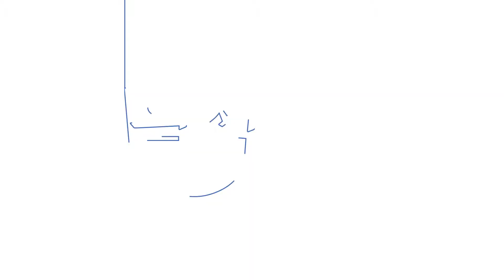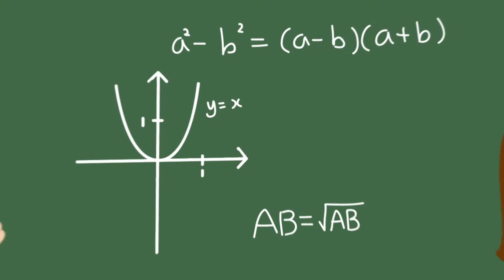활짝충북교육소식 4월 4주 불교공뉴스 TV